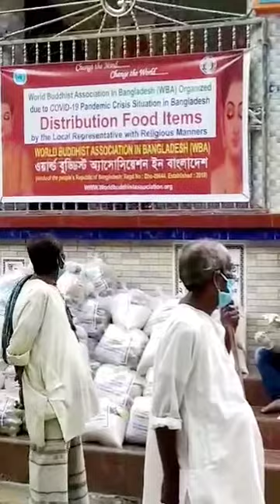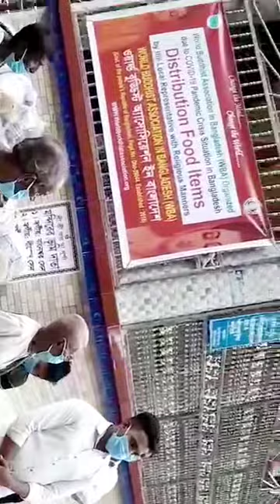Humanitarian activities of World Buddhist Association in Bangladesh (WBA) in remote area